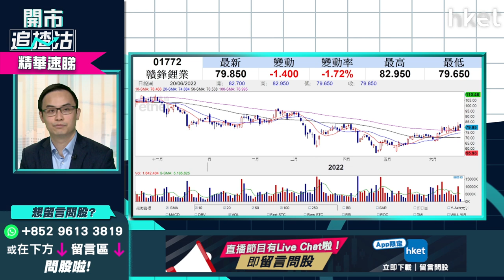【開市追揸沽】（精華）贛鋒鋰業1772股價升逾1% 現價追入會否「接火棒」？